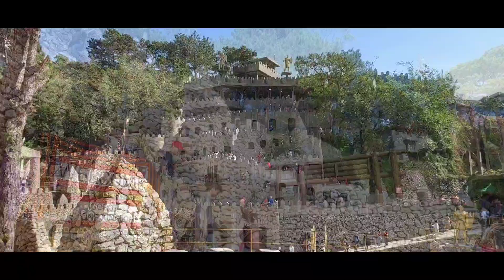IGOROT STONE KINGDOM || Baguio City || Happy Abie Tv